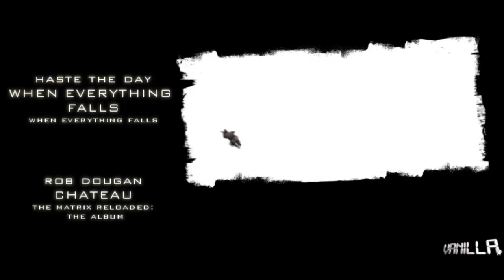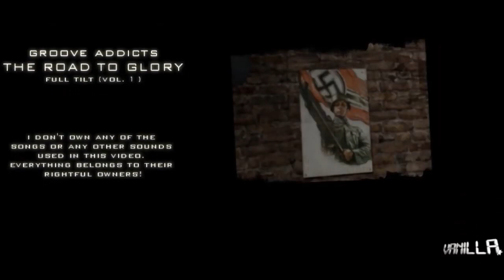Vanilla - 2010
Polish Call of Duty movie. Frags and made by Jtgz aka Jetex.